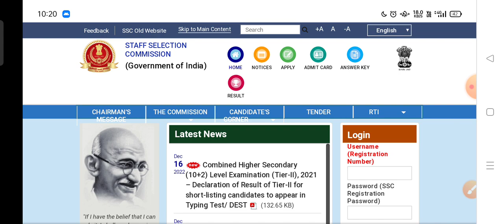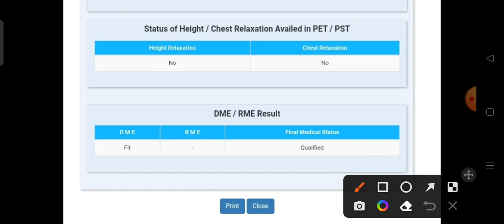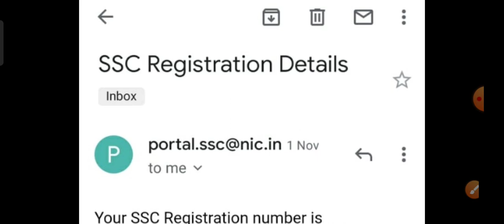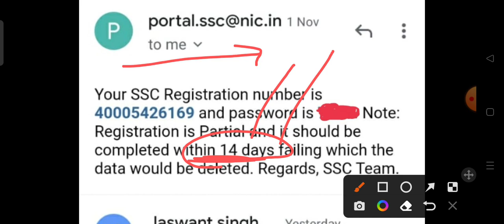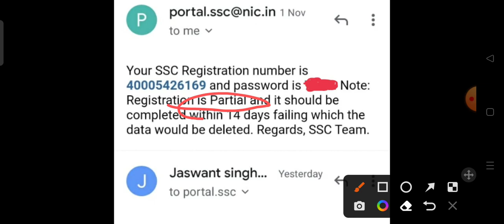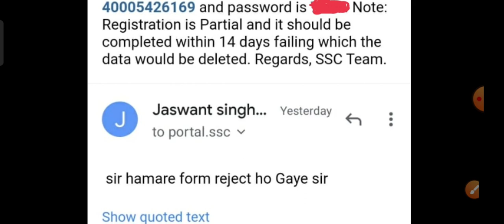SSC GD का काला सच आया सबके सामने || इन छात्रों के फॉर्म होंगे रिजेक्ट